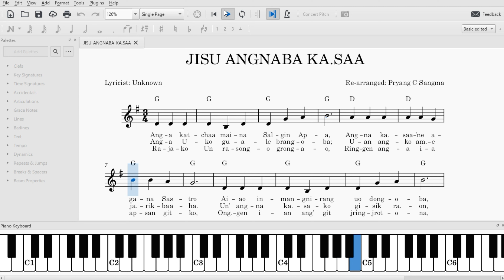Jisu Angnaba Ka•saa